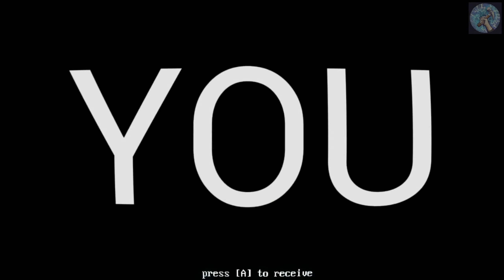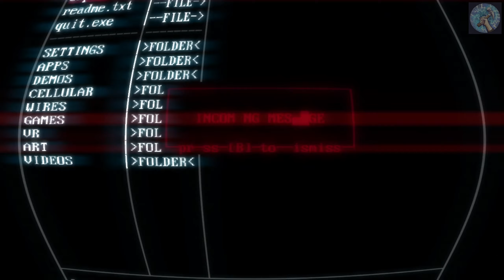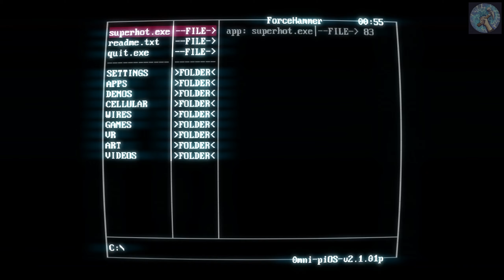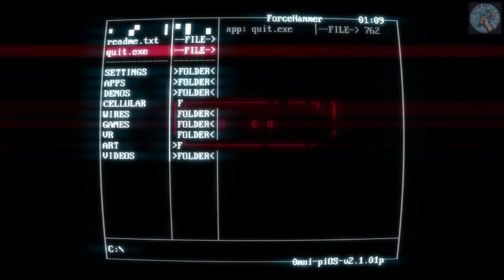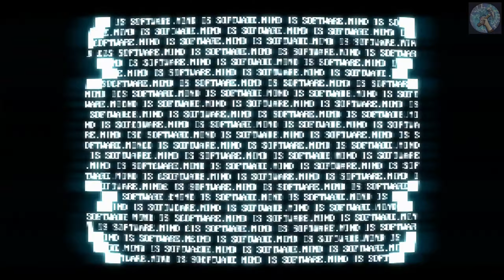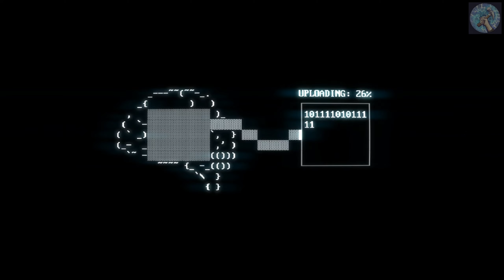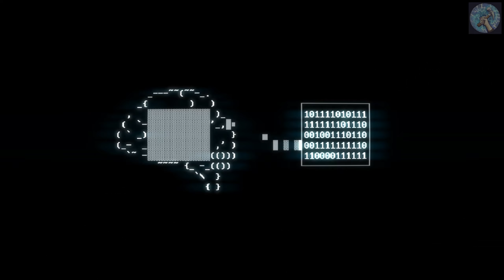Severely Scorching - Superhot - Playthrough (Part 2 of 2)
Timestamps:
2:25 20BALLRO
8:43 21MEETIN
18:50 25FALL
20:43 26STAIR
23:38 27OFFICE
27:27 28STATION
30:36 29TRAIN
34:40 30GATE
39:22 31LOBBY
42:50 32CORE

Severely Scorching - Superhot - Playthrough/Walkthrough (Part 2 of 2)

I'm punching and shooting my way through even more red guys! This is the second part of my walkthrough of Superhot. I hope you enjoy this video!

Description from Steam Store:
Blurring the lines between cautious strategy and unbridled mayhem, SUPERHOT is the FPS in which time moves only when you move. No regenerating health bars. No conveniently placed ammo drops. It's just you, outnumbered and outgunned, grabbing weapons off fallen enemies to shoot, slice, and maneuver through a hurricane of slow-motion bullets.

With its unique, stylized graphics SUPERHOT finally adds something new and disruptive to the FPS genre. SUPERHOT’s polished, minimalist visual language helps you focus on what's most important – the fluidity of gameplay and cinematic beauty of the fight.